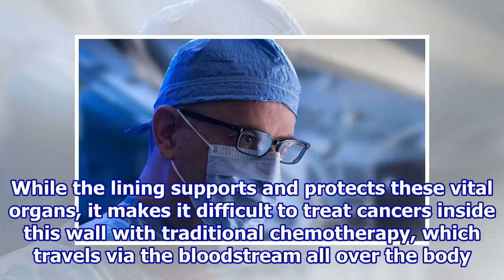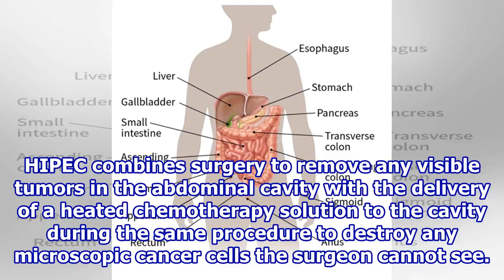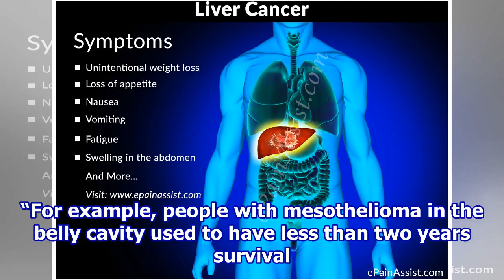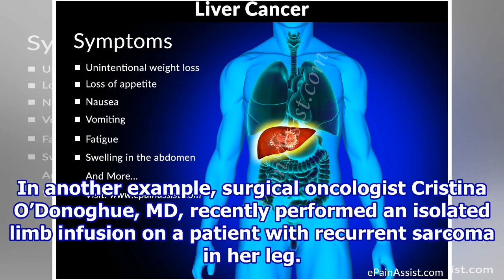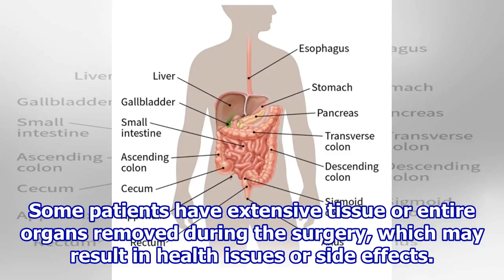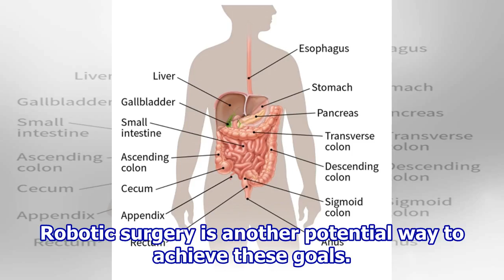Bringing the heat to abdominal cancers